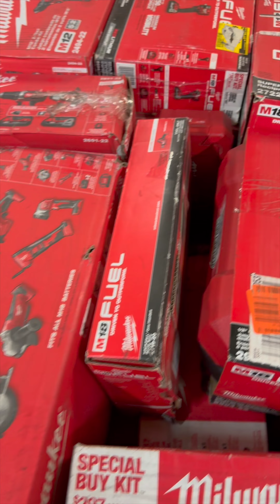🛒 ¿Quieres aprender a comprar y vender pallets de mercancía de tiendas de USA?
✅ Hola amigos cibernéticos para participar en la subasta en línea te invito a mirar este video en YouTube aquí explicó cómo poder obtener acceso inmediato a la plataforma de subasta en línea 👉🏼

 - Si prefiere participar presencial mente aquí te comparto la dirección 📍18738 5th st Bloomington ca. 92316

‼️Las subastas son todos los domingos, abrimos puertas a las 11:30 am y a la 12:30 pm iniciamos la con el primer martillazo de salida… ‼️

Eres bienvenido para mirar y checar todo el inventario disponible todos los días de la semana tierras abre a las 12pm y cierran a las 4pm

✅ Entre semana puedes comprar directamente. Ósea fuera de subasta

Tenemos muchos carros 🚙

Lotes de herramientas 🧰

Calzado 👠 lotes de ropa 🧥 y mucho electrodomésticos

Te esperamos con los brazos abiertos

Días sábados estamos cerrados!!!